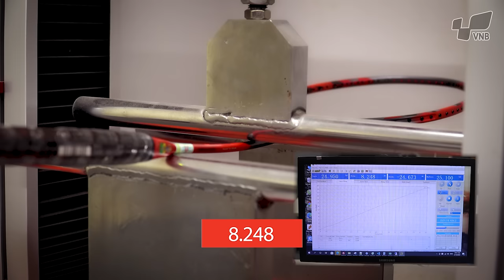Liệu Ông Vua Điều Cầu Đã Được Nâng Cấp??? | Review Vợt Cầu Lông Yonex Arcsaber 11 Pro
Vợt cầu lông Yonex Arcsaber 11 Pro 2022 đã được phát hành với 2 phiên bản 3U và 4U được sơn xám với phối màu Ngọc Trai Xám cho tổng thể cái nhìn hiện đại và cứng cáp.
Với nhiều cải tiến công nghệ mới: ENHANCED ARCSABER FRAME - CONTROL-ASSIST BUMPER - POCKETING BOOSTER - ISOMETRIC PLUS giúp cải thiện rõ rệt về độ chính xác cùng khả năng đập cầu so với người đàn em tiền nhiệm Arcsaber 11 và hứa hẹn sẽ cho các lông thủ những trải nghiệm tốt nhất trên sân đấu.

Và trong video này, bạn Sĩ Phương sẽ review và đánh giá một cách đầy đủ về siêu phẩm Yonex Arcsaber 11 Pro này nhé!!!

Xem thêm bài viết:

- Yonex Arcsaber | Dòng vợt cầu lông Yonex thiên về điều cầu

- YONEX ARCSABER 11 PRO: Bản Cải Tiến Vượt Bậc Của Ông Vua Điều Cầu